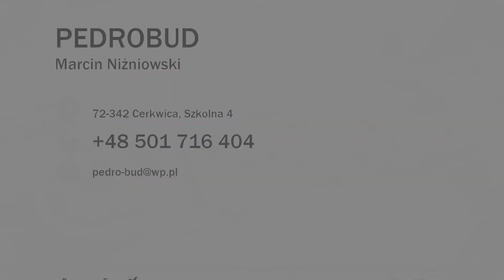Usługi budowlane Cerkwica Pedrobud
Firma Pedrobud znajduje się w Cerkwicy, w województwie zachodniopomorskim. Specjalizujemy się w kompleksowych usługach budowlanych. W naszej ofercie można znaleźć budowę zewnętrznych sieci wodociągowych i kanalizacji. Możemy także zaproponować montaż przyłączy sanitarnych.

Ponadto do zakresu świadczonych przez nas usług należy wykonywanie prac ziemnych. Nasza oferta obejmuje niwelację terenu. Podejmiemy się również budowy dróg, parkingów, chodników i ścieżek rowerowych. Uzupełnienie oferty stanowi pielęgnacja terenów zieleni.